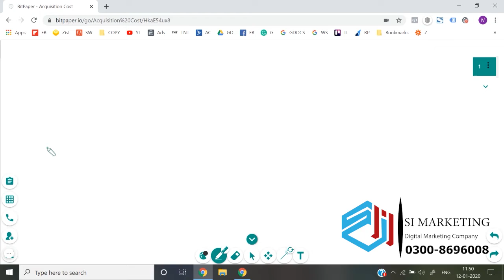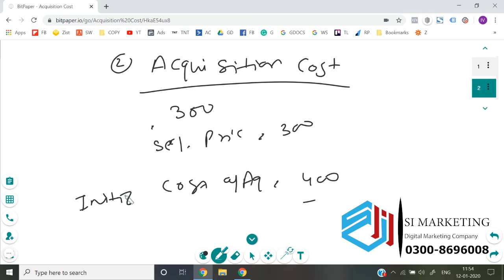important tips for google ads || google ads tips to improvement||lec 96